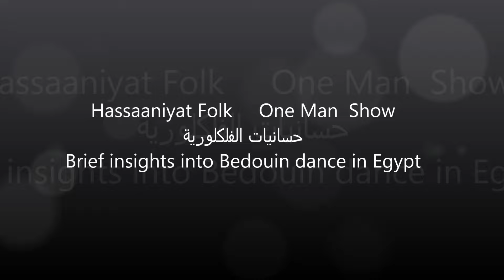Hassaaniyat Folk حسانيات الفلكلورية Bedouin dance in Egypt by Hassaan Saber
Brief insights into Bedouin dance in Egypt by  Hassaan  Saber
رؤى مختصرة عن الرقص البدوى فى مصر
Lyrics, melodies, direction, singing and choreographe  by   Hassaan Saber
من كلمات والحان وغناء واخراج وتصميم حسان صابر
  Hassaan,s  Folkloric  Show  أداء
  المجموعة الفلكلورية الوحيدة بالشرق الاوسط التى تم تصنيفهاعلى انها من فرق الفنان الشامل One Man Show
Hassaaniyat  Folk   حسانيات  الفلكلورية  One Man  Show
Hassaan,s  Folkloric  Show